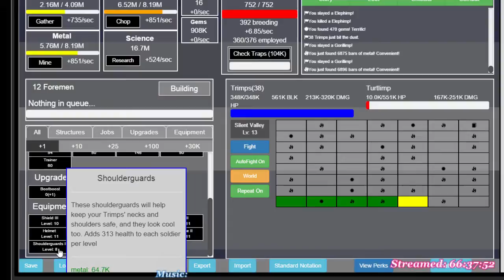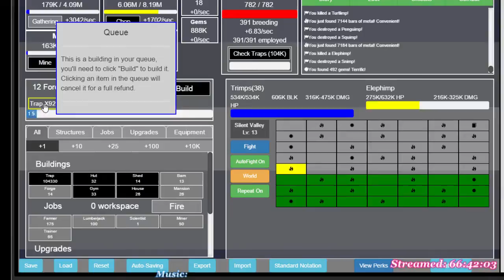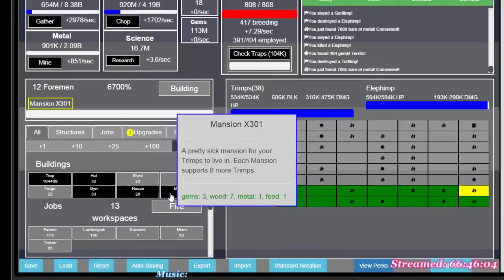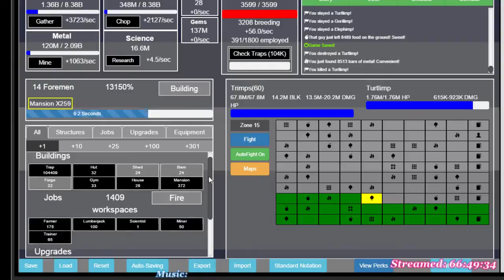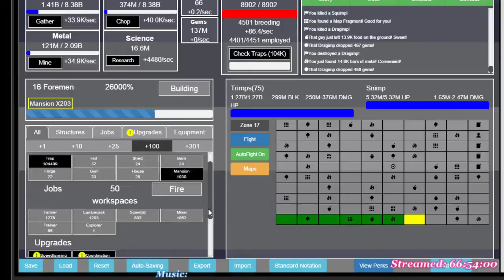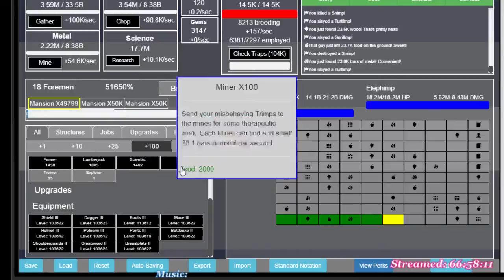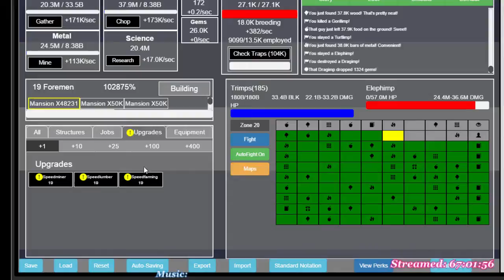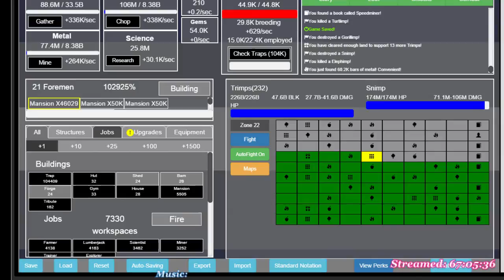Trimps - 4 / 11